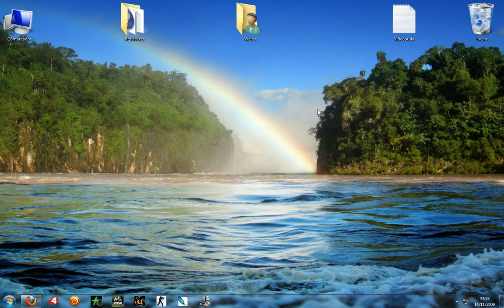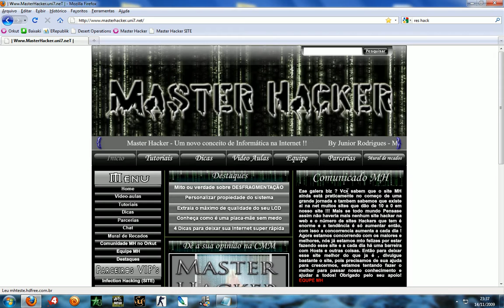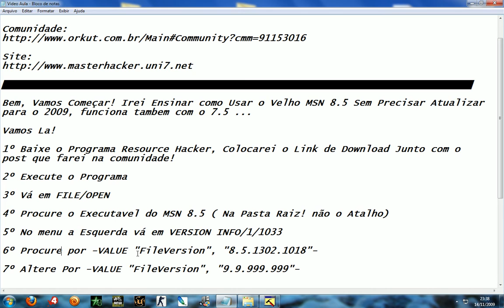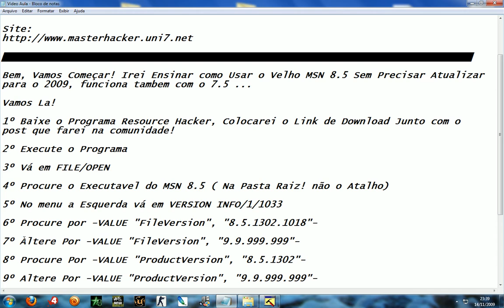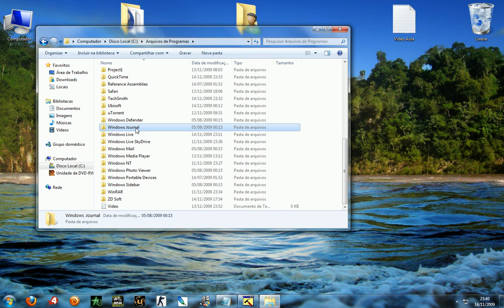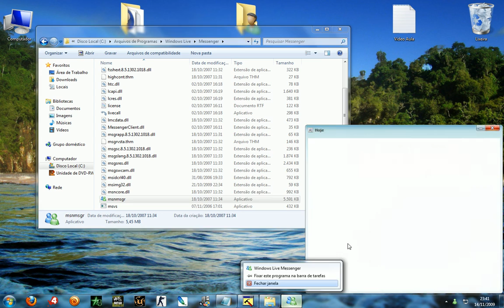Usando o MSN 8.5 Sem Atualizar para o 2009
Master Hacker, Informatica de Qualidade